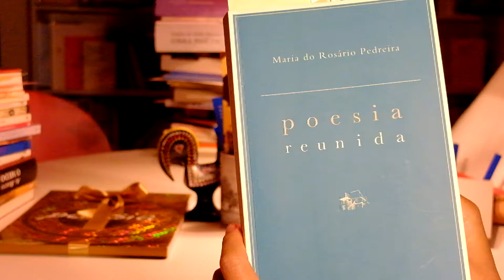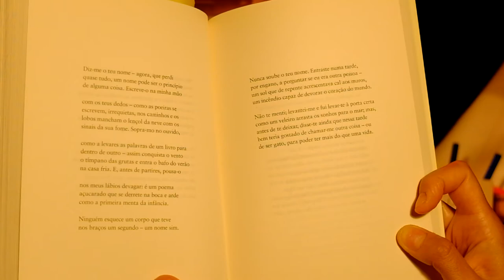onossopoemário [«Nunca soube o teu nome»] de Maria do Rosário Pedreira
Lecture à deux voix et en deux langues du poème [«Nunca soube o teu nome»] de Maria do Rosário Pedreira